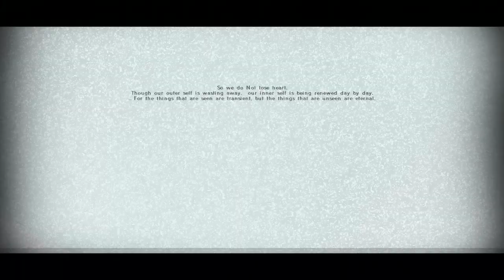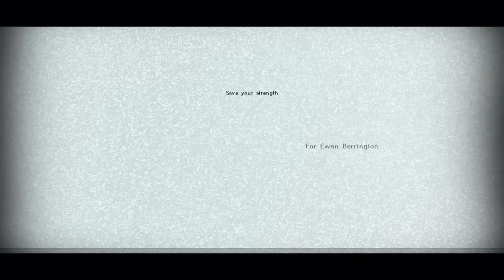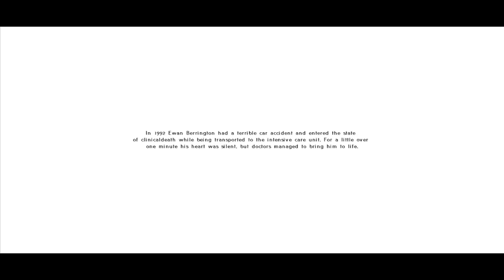Fibrillation - Paranoia Ave - Full Playthrough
Hey guys, this is the full playthrough of Fibrillation, a short horror game that has a free demo and very low priced full version. As well as a new kick-ass outro!